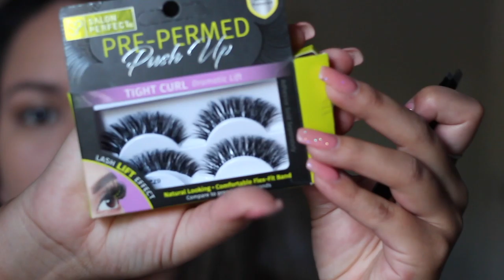Red Lipstick ft. Fenty Beauty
Fenty Beauty-Stunna Lip Paint in Uncensored